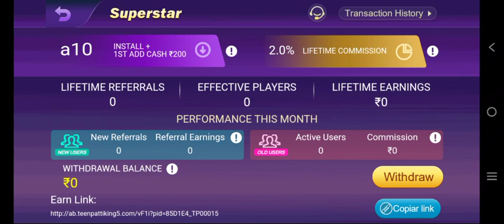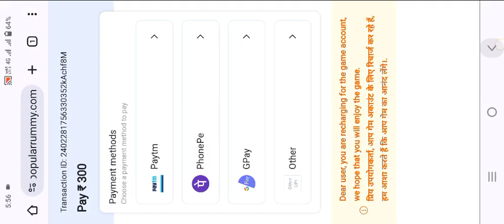3 Card Ocean Withdrawal | 3 Card Ocean App | 3 Card Ocean Se Paise Kaise Kamaye | New Game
3 Card Ocean Withdrawal | 3 Card Ocean App | 3 Card Ocean Se Paise Kaise Kamaye | New Game |